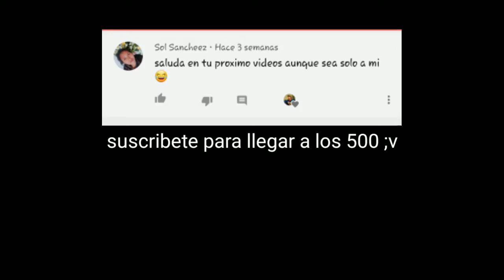Dos tipos de personas en facebook- hey willy es resubido